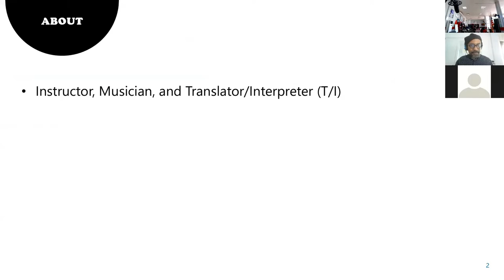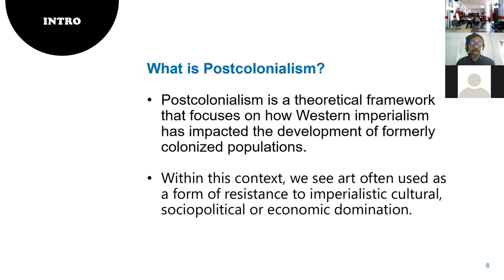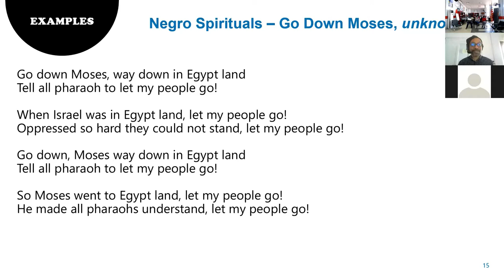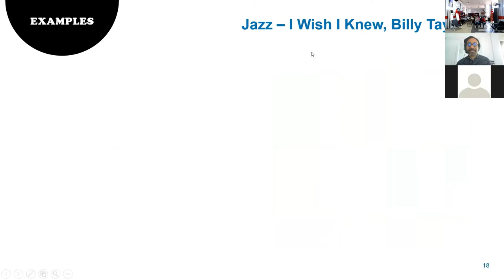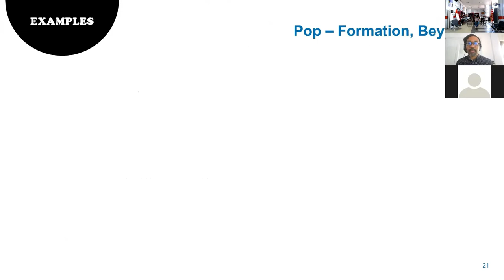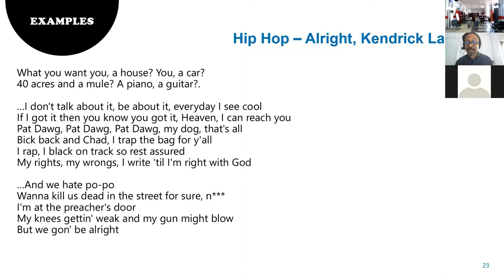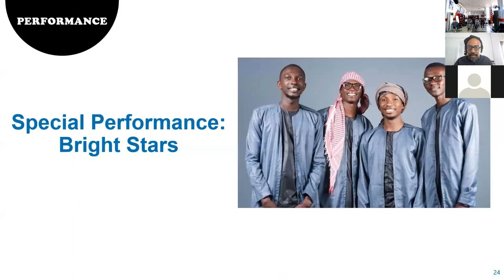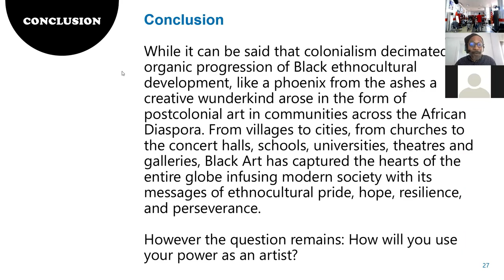U.S. Embassy Banjul, The Gambia Program - Power of Art